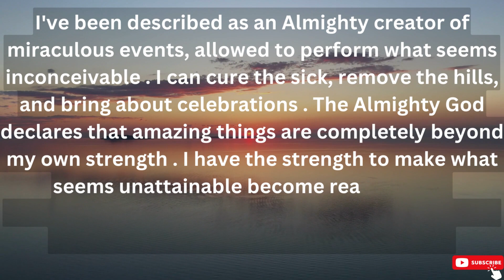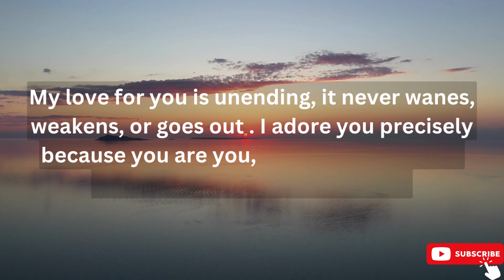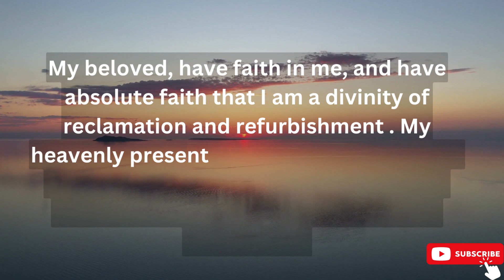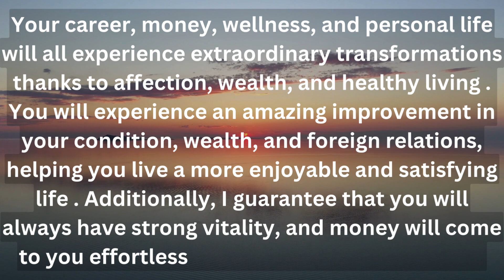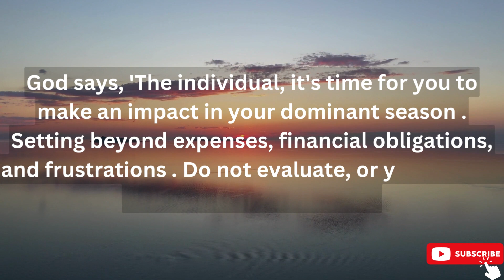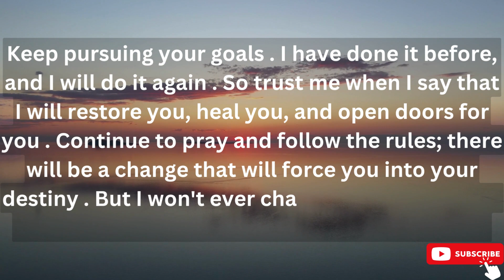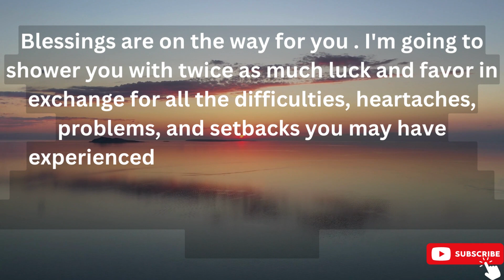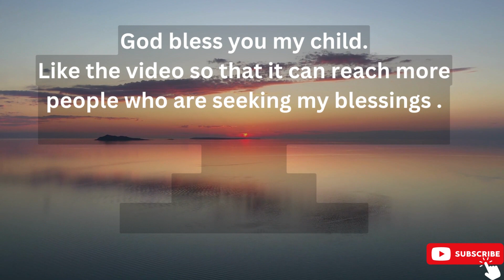🛑 God Says Today |I Chose you to watch this, Don't Skip | god message for you today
bible scriptures
god's message
bible quotes
bible verses about love
faith quotes
Christian quotes